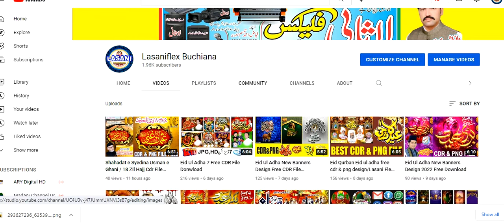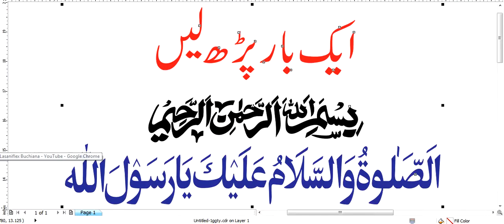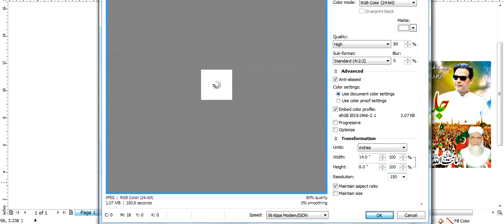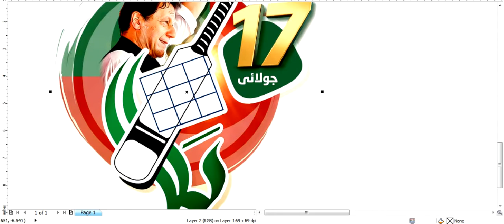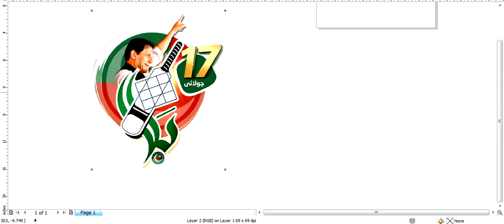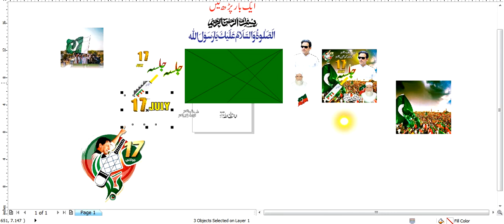Pti Jalsa Imran Khan Cdr File Election Deta NEW FILE || Lasani Flex Buchiana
Pti Jalsa Imran Khan Cdr File Election Deta NEW FILE

For Poster.